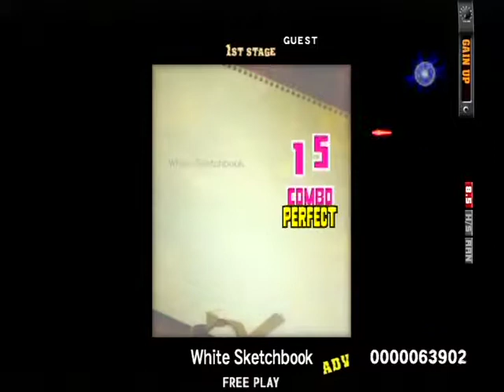White Sketchbook ADVANCED/GUITAR